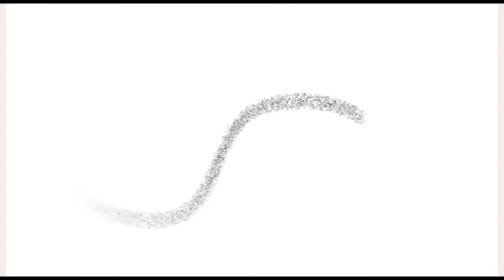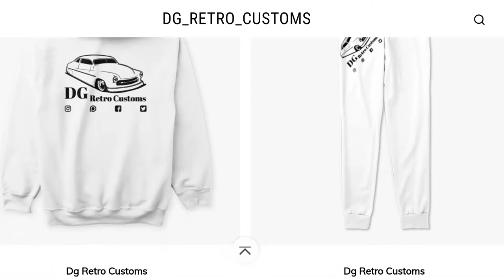How To Rebuild an SU carburettor | Rover SD1 2600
Rebuilding a set of SU carbs for a rover sd1 2600

Please help our little youtube  community by checking out these other channels and dropping a comment saying Danny sent you